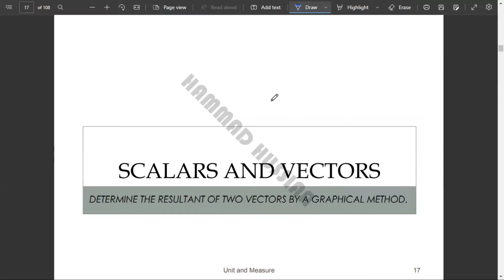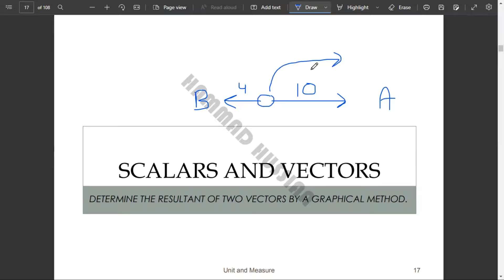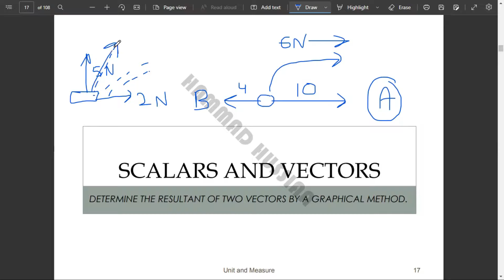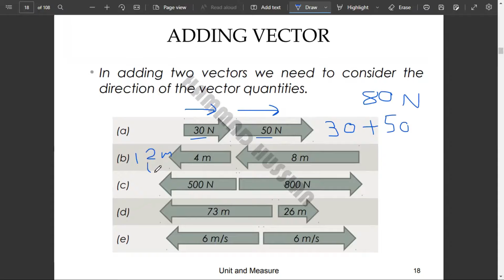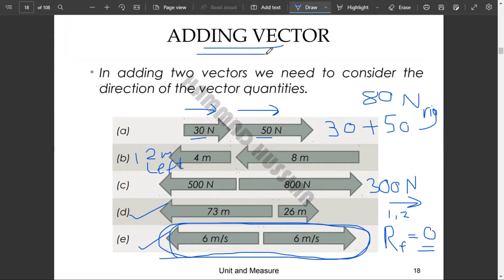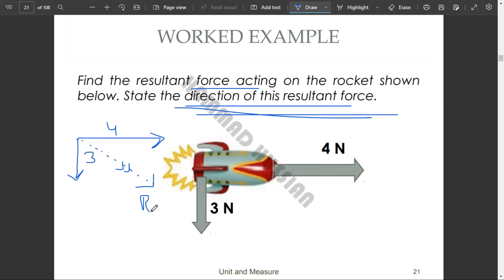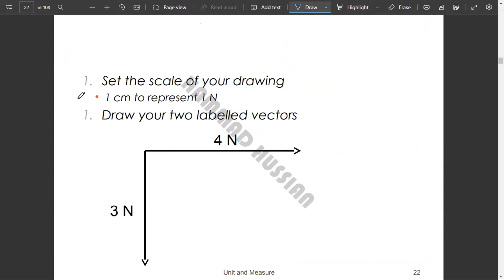Adding Vectors | Measurements | GCE O-Level Physics | Virtual Pathways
Welcome back to another lecture by Virtual Pathways.
To Register for Live Online/Virtual Classes at Virtual Pathways.

Olevel igcse Edexcel aqa oxford Cambridge crashcourse subjects virtual online chapters biology chemistry physics urdu islamiat pakstudies economic accounting sociology psychology alevel caie exam paper marking class academy tution free lectures question answer past papers